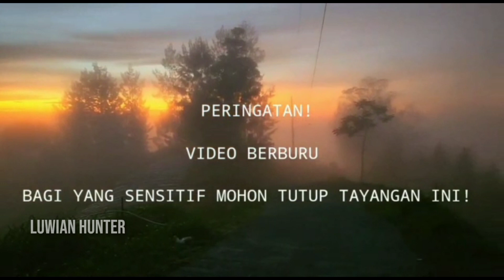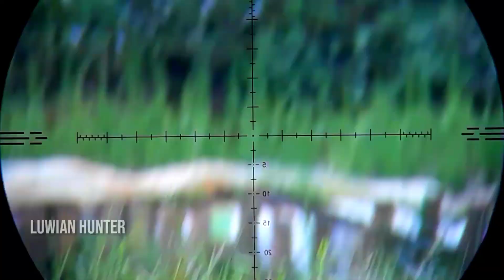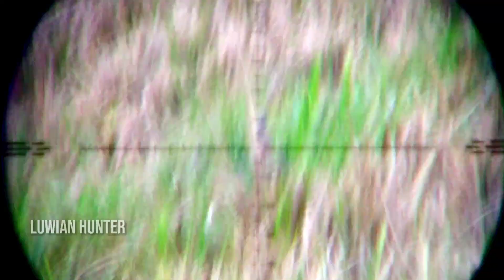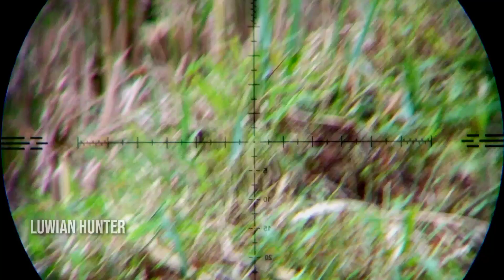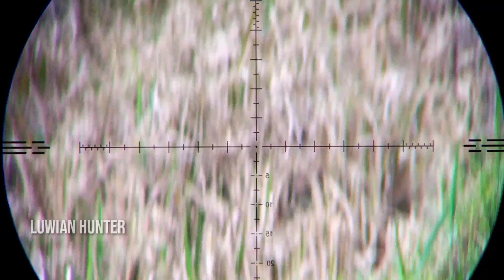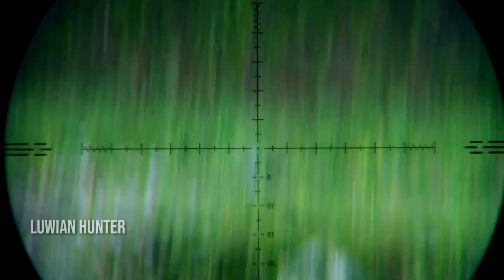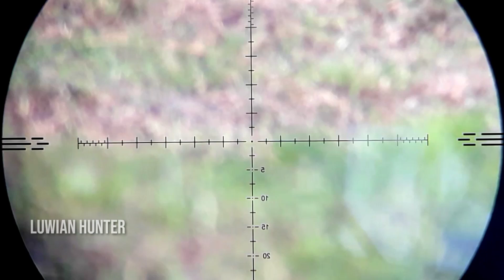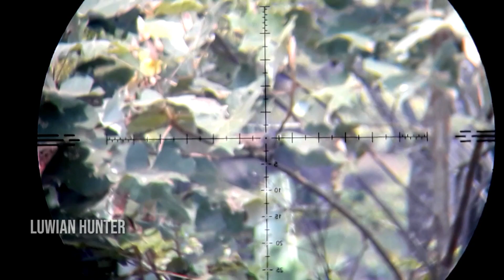PANEN LAGI ‼️Berburu Tekukur Di Spot Lama Bersemi Kembali